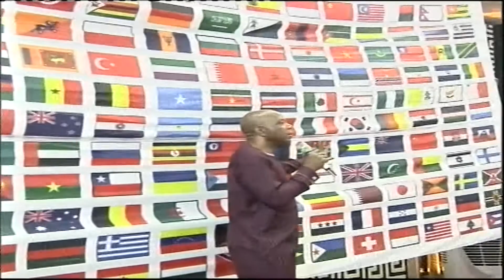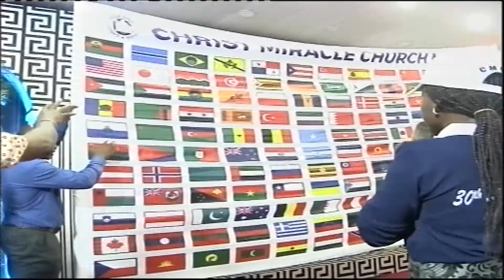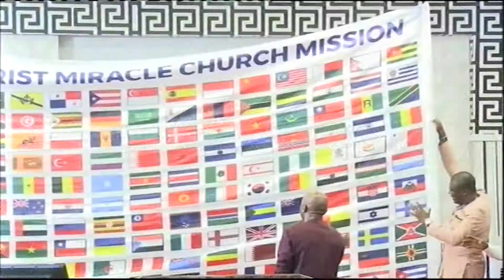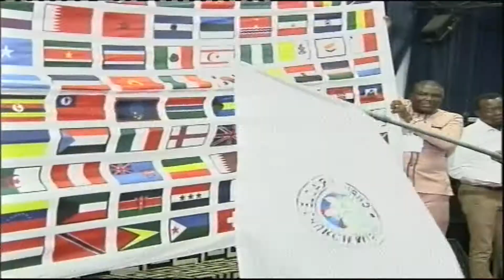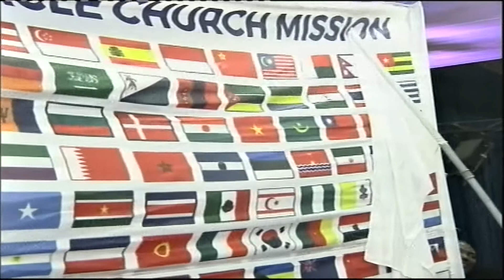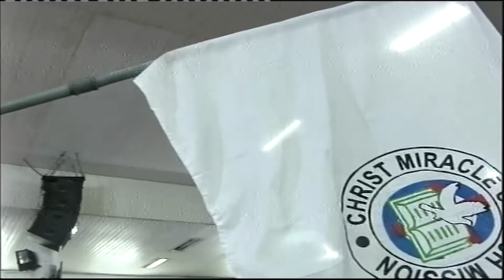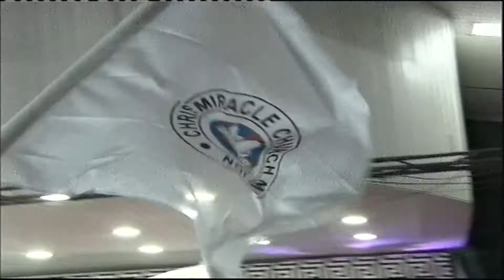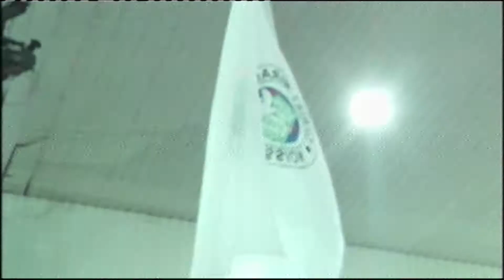CMCM 1st International Convention 2019 Day 3 PROPHET & Rev FALADE Ministration